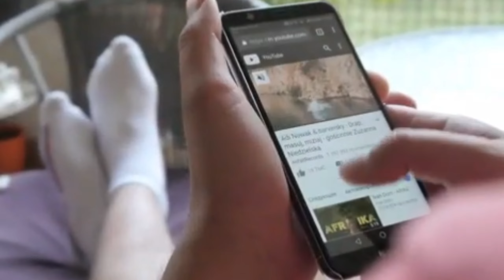जानिए क्या रहस्य है आसमान में नॉदर्न लाइट्स का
facts,
facts across america,
facts across the universe,
facts across country,
facts across the world,
facts after death,
fact after fact,
fact after fact samreen ali father,
fact after fact channel,
fact after marriage,
facts after movie,
facts after breakup,
facts against religion,
facts against gun control,
facts against death penalty,
facts against veganism,
facts against evolution,
facts against homework,
facts against michael peterson,
facts along am i,
facts alongside windows 10,
facts alongside synonym,
facts alongside gohan\'s namekian mentor,
facts amid stock,
facts amid definition,
facts amid evil,
facts around the world,
facts around the world in hindi,
facts around ff,
facts around us,
facts around the world in urdu,
facts around the world 2022,
facts around me this month in karnataka,
facts as fiction work nyt cross,
as facts shorts,
as facts telugu,
fact as fun,
knowledge facts,
as facts 1m,
fact as channel,
as facts duniya,
facts about as gaming,
facts at how to hunt,
facts at end,
facts at a glance,
facts at your fingertips,
facts at end of elvis movie,
animal facts,
facts about human body,
facts before you die,
facts before bed,
facts before feelings,
facts behind facts,
facts behind magic,
facts behind indian traditions,
facts behind controversial news,
facts behind superstitions,
facts behind 18 sakthi peetalu,
facts behind dreams,
facts behind under the banner of heaven,
facts behind roe v wade overturned,
facts behind prehistoric planet,
below facts,
facts about below the depths,
facts beneath my wings,
facts beneath a scarlet sky,
facts beneath us,
facts beneath the bed,
facts beneath us trailer,
facts beside,
facts between the internet,
facts between lincoln and kennedy,
fact between man and woman,
fact between the internet steam,
difference between facts and opinion,
difference between facts and opinions with examples,
mapping between facts and representation,
difference between facts and concepts,
distinguish between facts and opinions,
habermas between facts and norms,
facts beyond reality,
facts beyond your imagination,
facts beyond science,
beyond facts,
beyond facts cars,
beyond facts planes,
beyond facts air force one,
beyond facts flight secrets,
beyond facts dirt bikes,
beyond facts go karts,
weird facts but true,
facts by sandeep maheshwari,
facts by kevin gates,
facts by lil bibby and chief keef,
facts by her,
facts by mike sherm,
facts by young dolph,
facts by fresco trey,
facts by karan aujla,
facts by 21 savage,
facts by jaydayoungan,
facts circa lighting,
facts circa survive,
facts come to the rescue in the age of gaslighting,
facts come in which catego#facts factsexplained factsaboutthem factsfirstlive factsintelugu factsortech facts_tv_bangla factsaboutgirls facts_machine_bangla factstherapy factsinbengali factsinkannada factsinitiative factsintamil factsinurdu factsinnepali factsinenglish factsinfreefire factsinminutes factsinbangla factseries factsecret factsforever factsfacts factsfreefire factsfirstph factsfindingwithkeshav factsforyou factsforlife factsbangla factsbyrob factsbackgroundmusic factsbook factsbysurendra factsbrazil factsbybittu factshorts factshindi factshub factshan factship factsaboutcats factsabouttitanic factsaboutmen factsaboutlove factsaboutbody factsamachar factsaboutiran factsabout factsabouttrainsinhindi factsaboutfinland factsguru factsg factsdontliepeopledo factsdubbing factsdaily factsdost factsculpture factschannel factschannelintamil factscompany factsmalayalam factsmojomalayalam factsmine factsmojo factsmarathi factsmarketglp factsmedia factsmallushorts factsphylum factsprint factsoflife factsopedia factsofravanan factsshorts factsside factsstories factsshare factsshows factstamizhan factstelugu factster_bengali factstamil factstime factstar factstez factstutorial factstorage factstwistmalayalam factsraja1m factsread2_0 vfacts vfactstravel vfactsshorts factsvideo factsverse factsvideoshindi factsvideoeffect factsvideos_indian_railway factsupdates factsutra factsuniverse factswithusamakhan factsworld factswithok factswithamitpathak factswallah factswithshani factswithfizaxa tfactstelugu factsxpose gfacts factszilla factszonepavan facts07 facts2022 factsyouneverknew factsyoutubechannel facts4u facts4r 3factsaboutgirls 7facts facts100mCopyright Disclaimer under Section 107 of the copyright act 1976, allowance is made for fair use for purposes such as criticism, comment, news reporting, scholarship, and research.